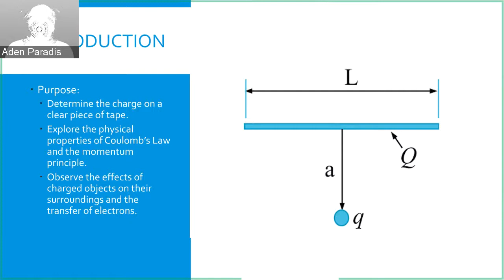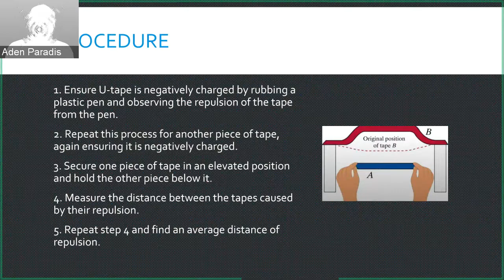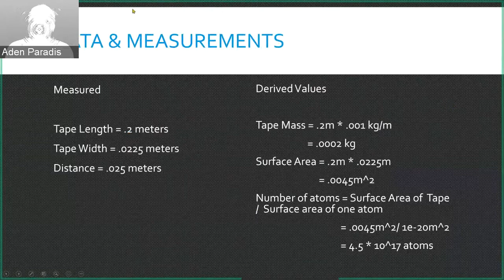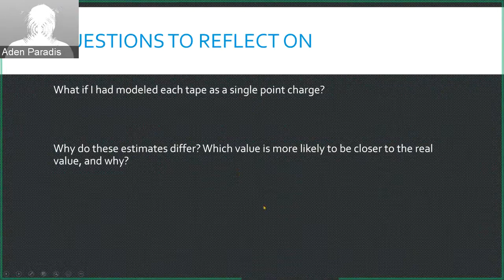Georgia Tech Physics 2 LAB 2